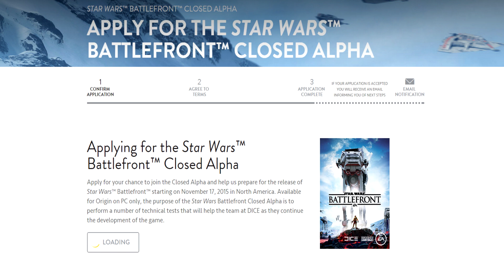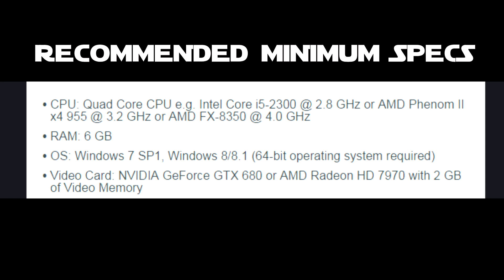Star Wars Battlefront: CLOSED ALPHA!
DICE just announced a Closed Alpha for Star Wars: Battlefront on PC starting July 2nd!